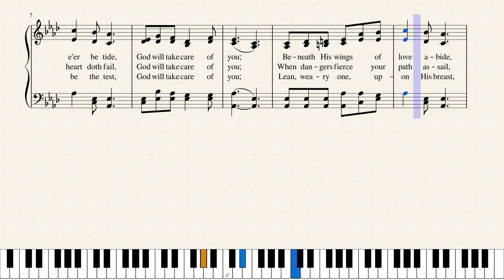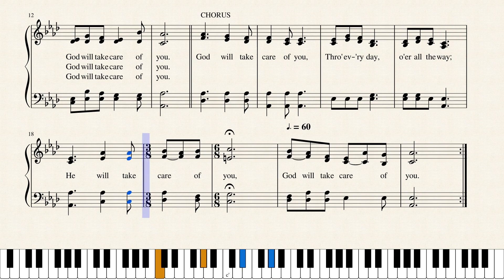God Will Take Care of You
This 6/8 hymn by Civilla D. Martin in 1904 is published in 334 hymnals.